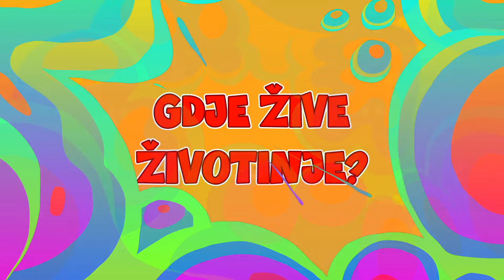Učimo MIX: Životinjski Svijet za Djecu 📚🎶 Dječje Pjesme i Edukativna Videa (60 Min Zabave i Učenja)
🎴📚🎶 Učimo nazive životinja i njihovo glasanje sa Edukativnim videima, dječjim pjesmicama o životinjama i Flash karticama
🎴📚🎶 Edukativni video mix za djecu vrtićke dobi: dječje pjesmice i edukativna videa o životinjama / Učimo Mix 60 minuta

Dobrodošli na našu posebnu kompilaciju edukativnih dječjih videa o životinjama koja traje 60 minuta!

📚🎶 Ovaj edukativni i zabavni video sadrži animirane pjesmice i edukativne videozapise koji će vaše dijete obožavati. Kroz naš video, djeca će učiti o raznim životinjama, njihovim staništima i zvukovima koje ispuštaju. Kroz kombinaciju flash kartica i stvarnih videozapisa životinja, ova kompilacija je savršen način za učenje kroz igru. Gledanje ovih videa pomaže djeci da razviju kognitivne i jezične vještine dok se zabavljaju. Idealan je za gledanje kod kuće, u vrtiću, ili na putovanjima – bilo gdje gdje djeca mogu uživati u sigurnom i obrazovnom sadržaju.

00:00 Učimo kukce - naučite nazive i karakteristike nekih kukaca
08:15 Crna ovco, da li imaš vune - Naučite brojati uz crne, bijele i plave ovce kroz ovu veselu pjesmicu.
10:44 Učimo morske životinje - Istražite svijet morskih stvorenja i naučite njihove nazive.
14:03 Rasplesane životinje - Pogledajte kako životinje plešu i uživajte u njihovim zabavnim pokretima uz ovu dječju pjesmicu.
17:01 Gdje žive životinje - Naučite gdje različite životinje žive i istražite njihova staništa.
21:11 Striko Manči ima farmu - Zabavna pjesmica o farmi i životinjama koje tamo žive.
24:15 Koje životinje žive u džungli - Istražite džunglu i upoznajte njene stanovnike.
29:41 Rasplesane životinje - Još jedna vesela dječja pjesmica o veselim životinjama.
32:39 Životinje koje žive u džungli i šumi - Naučite nazive životinja koje žive u džunglama i šumama.
36:24 Frenchy ima malo janje - Slatka pjesmica o Frenchyju i njegovom janjetu.
38:58  Planinske životinje - Upoznajte životinje koje žive na planinama.
44:57 Kućni ljubimci: Tilly, Kenny, Figy - Vesela dječja pjesmica o kućnim ljubimcima Tilly, Kennyju i Figyju , psu maltezeru i mačkama
46:59 Plovi, plovi, samo daj! - Vesela pjesmica o malom čamcu koji plovi rijekom  i susreće životinje
50:03 Domaće životinje - Naučite nazive domaćih životinja i njihovo glasanje.
54:49 Morske životinje - Učimo nazive morskih životinja.

Pridružite nam se u ovoj uzbudljivoj avanturi i omogućite vašem djetetu da na zabavan način nauči sve o čudesnom svijetu životinja! Ne zaboravite lajkati, podijeliti i pretplatiti se na naš kanal za još više zabavnih i edukativnih sadržaja.

Dragi roditelji i djeco, dobrodošli na Lolo&Frenchy - Edukativni dječji TV!

🌈📚🎶 Naš kanal donosi raznolik svijet dječjih pjesmica, edukativnih videa, priča za laku noć, vodiča za crtanje, instrumentalne glazbe i još mnogo toga!

Pretplatite se danas kako biste zajedno s vašim mališanima istraživali, učili i stvarali prekrasne uspomene.

Kliknite na gumb za pretplatu i pridružite nam se u ovoj čarobnoj avanturi punoj smijeha, učenja i kreativnosti!

😀 Hvala vam što podržavate naš kanal i veselimo se što ćemo vas imati kao dio naše YouTube obitelji!

🌟 Lolo&Frenchy EDUKATIVNI Dječji TV – SIGURNI KUTAK ZA VAŠE DIJETE